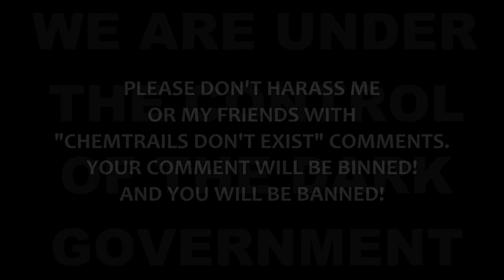CHEMTRAIL KOOK 11February2022 SkywatchUK Taunton Somerset UK - AS CLEAR AS CAN BE EXPECTED...